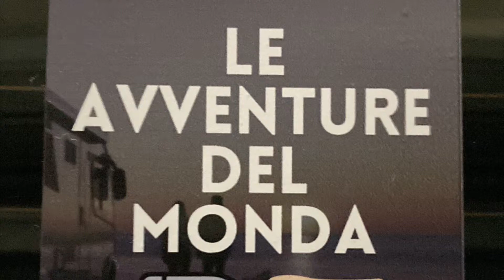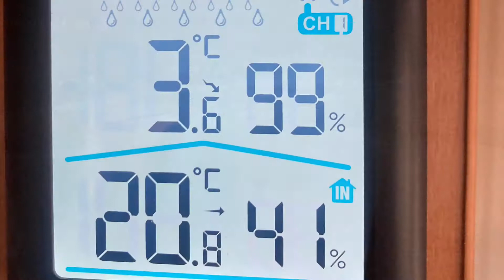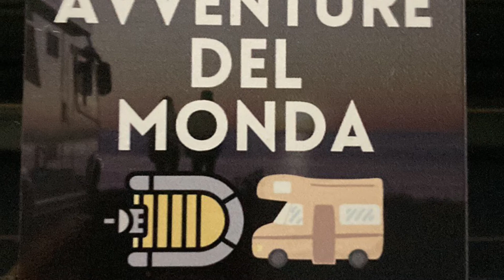Previsioni brutte ma noi non ci fermiamo